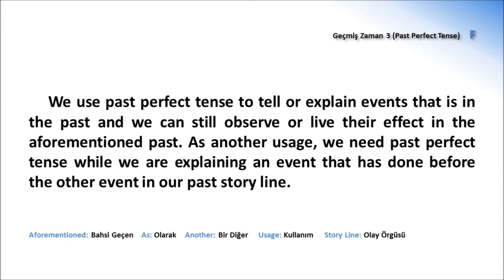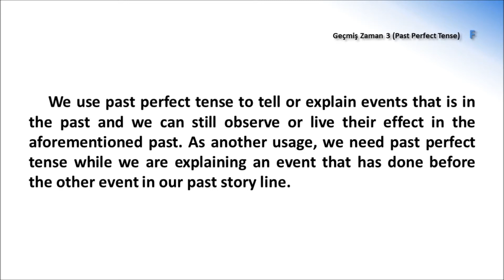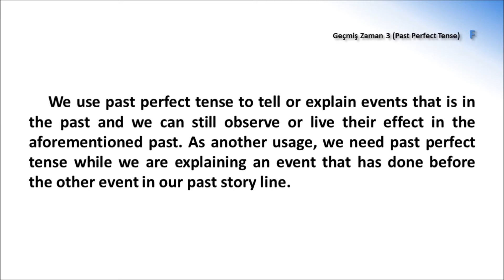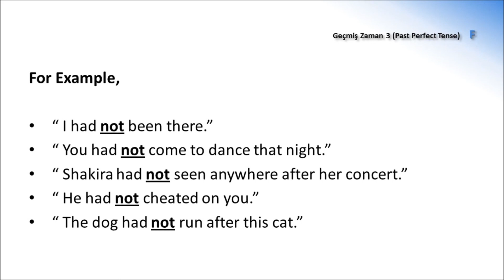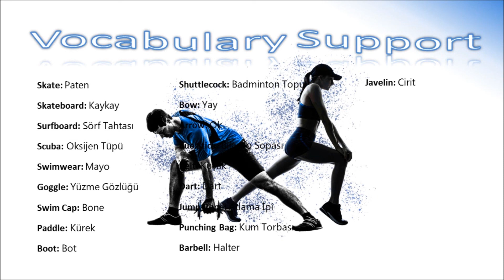A'dan Z'ye İngilizce (F) / Past Perfect Tense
A'dan Z'ye İngilizce serisi 26 bölümden oluşan bir hızlandırılmış İngilizce eğitim serisidir. Her harf ayrı bir konuyu ele alır. İçerik, eğitiminize ve İngilizcenizi geliştirmenize yardımcı olmak amacıyla tarafımca hazırlanmıştır. Serinin tamamını izlemeniz halinde B2 seviyesine ulaşabilirsiniz.
İyi çalışmalar...

F: Geçmiş Zaman 3 (Past Perfect Tense) - Had, Fiillerin V3 haline gelişi, - ed kullanımı. Been. Past Tense ve Perfect Tense ile Past Perfect Tense arasındaki fark, hangisini ne zaman seçmeliyiz?